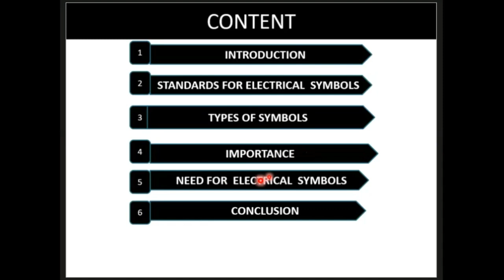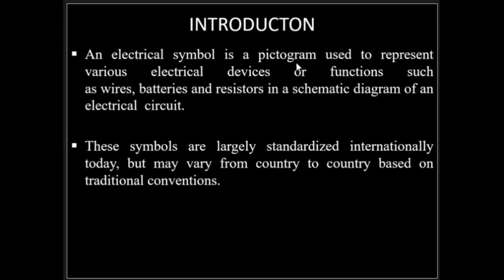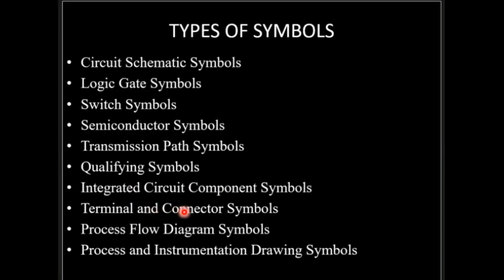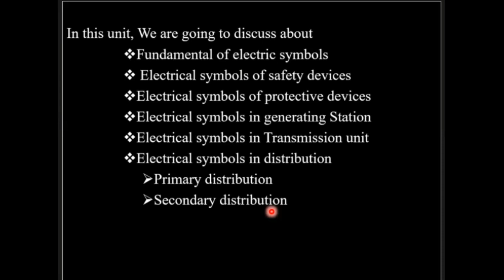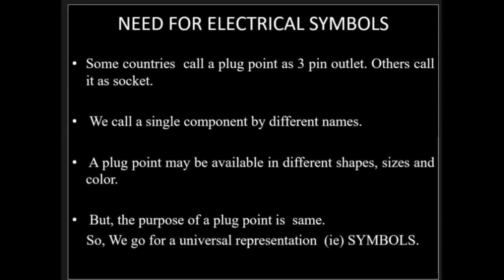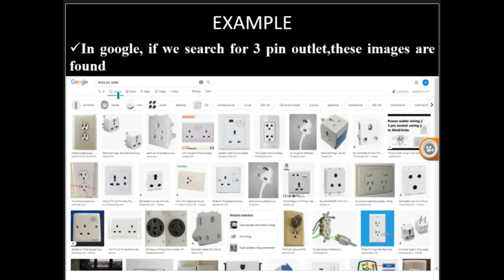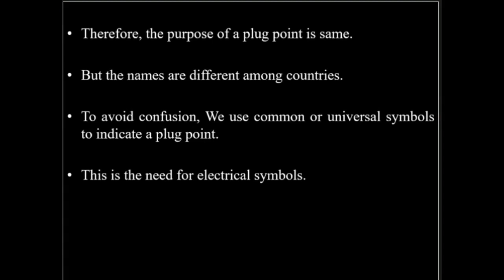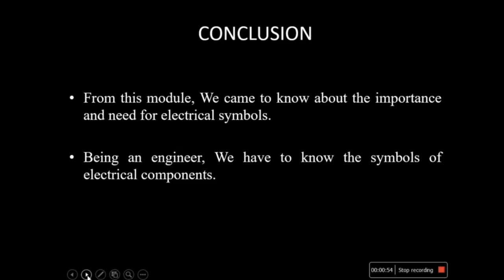ELECTRICAL ESTIMATION UNIT I MODULE 1